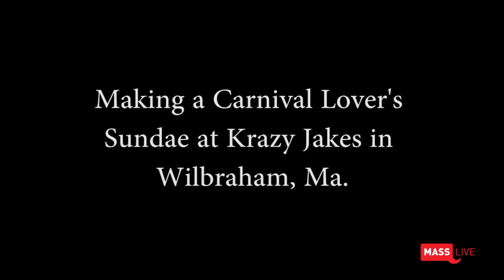Kitchen Clips: Making the Carnival Lover's Sundae at Krazy Jakes in Wilbraham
Watch as the signature Carnival Lover's Sundae is made at Krazy Jakes in Wilbraham.